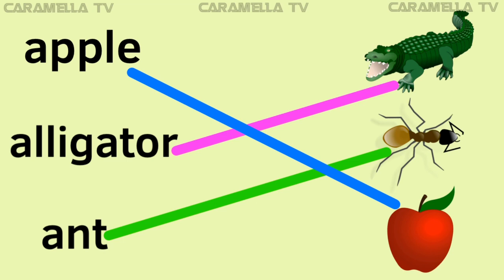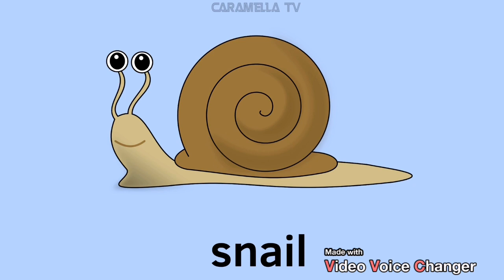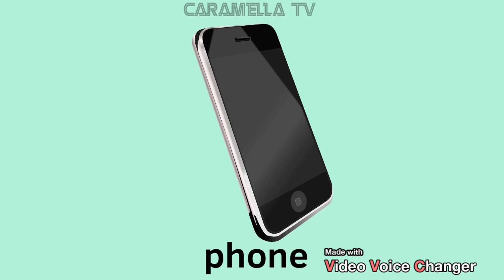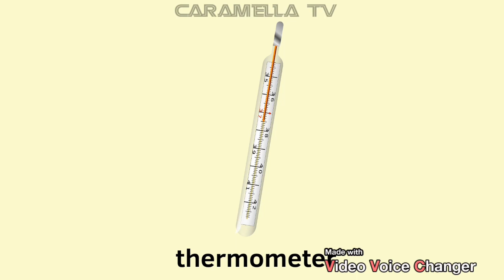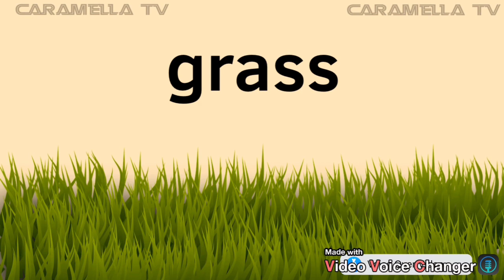Connect pictures with words @caramellatv9149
Kids learn words through games @caramellatv9149